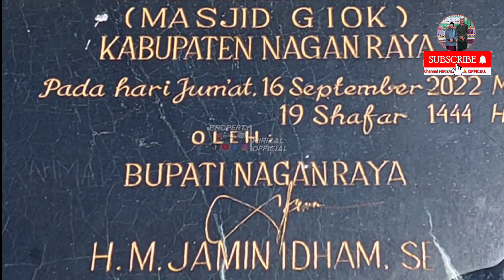Mesjid Batu Giok Di Aceh ‼️ Mesjid Batu Giok Nagan Raya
Mesjid Batu Giok Di Aceh Mesjid Batu Giok Nagan Raya Aceh Jaya

Mesjid Batu Akik Ngawi Mesjid yg sangat mewah krna terbuat dari batu akik asli

Mesjid Batu Giok Di Aceh mesjid di nagan raya aceh jaya ini adalah salah satu 1 mesjid termegah di seluruh Indonesia,  krna terbuat dengan batu Giok Asli

Mesjid Batu Giok Aceh terletak di aceh jaya yg penuh dengan keindahan batu hias, atau di sebut batu giok

Mesjid Batu Giok Nagan Raya sangat indah dan di dalamnya full batu giok

jangan lupa untuk bantu suport channel kami agar channel ini terus berkembang dan berguna untuk masyarakat ramai dengan cara SUBSCRIBE, LIKE, KOMEN, DAN SHER video kami sebanyak² nya, saya ucapkan terimakasih kiranya sudah berkenan mampir di channel ini